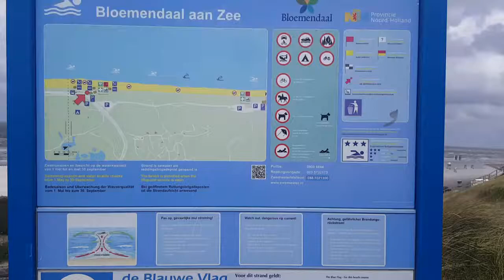Jalan jalan ke pantai Bloemendaal aan zee Belanda